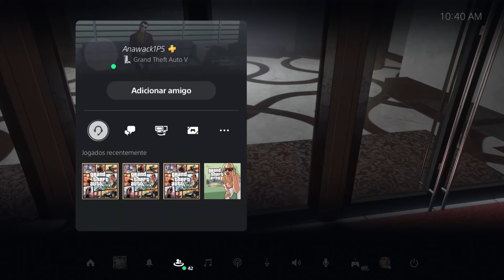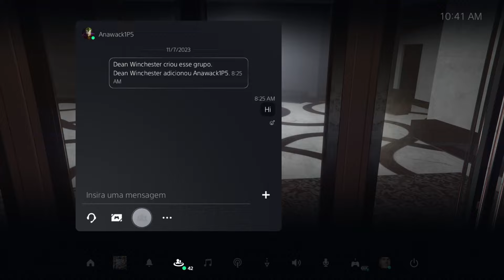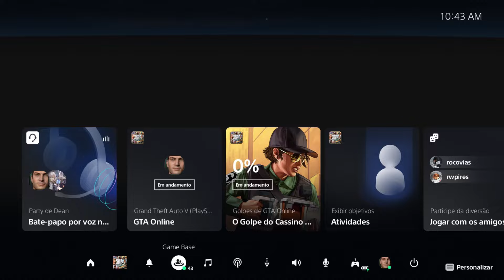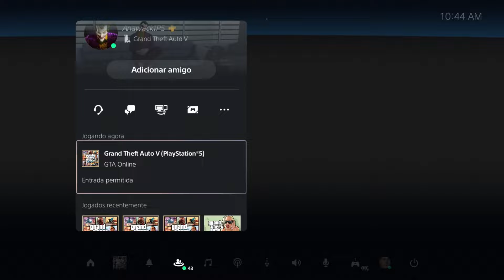Carros de graça no GTA 5 Online: Oppressor Mk2 Grátis!!! Aprenda como obter Qualquer Carro de Graça!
Carros de graça pela concessionária do GTA 5 Online !!! Aprenda como obter Qualquer Carro de Graça! GTA V ONLINE COMO CONSEGUIR A OPPRESSOR GRÁTIS OU QUALQUER CARRO Facilmente no GC2F - Confirar

Música
Mortals
Artista